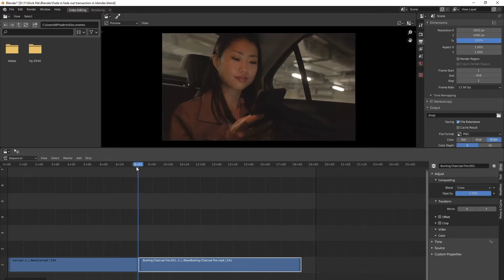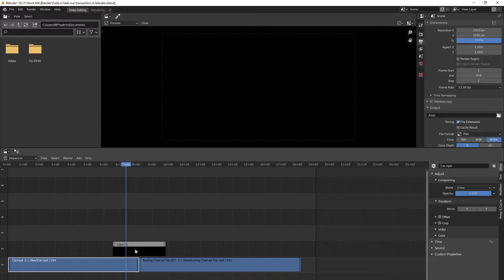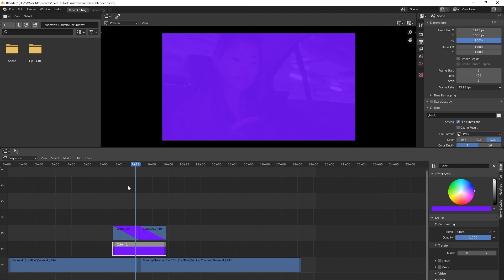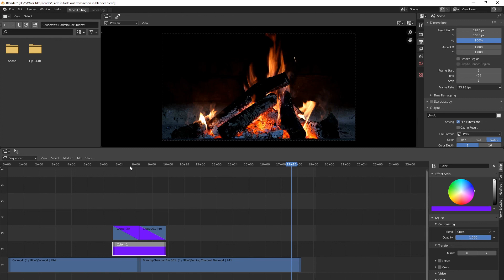Blender 2.9 Video Editing Fade in Fade out [ In Hindi ]